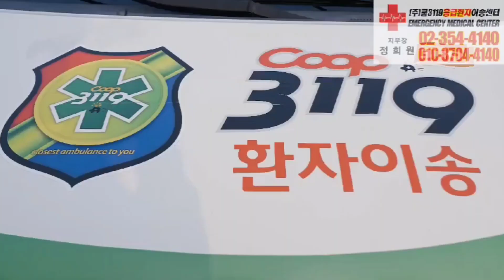적십자병원 🏥 에서 서울대병원 응급실 🏥 로 급성림프모구백혈병 응급환자이송 🚑 사설구급차 쿱3119응급환자이송센터 🚑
적십자병원 🏥 에서